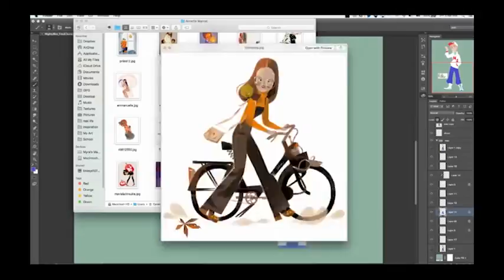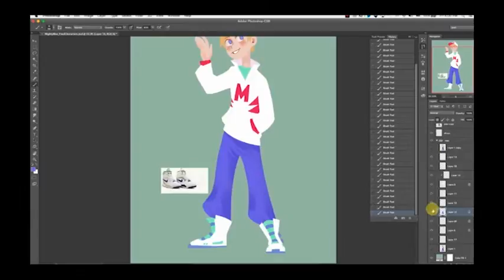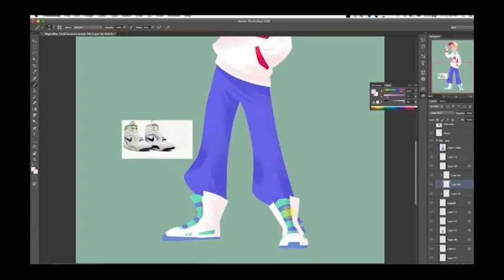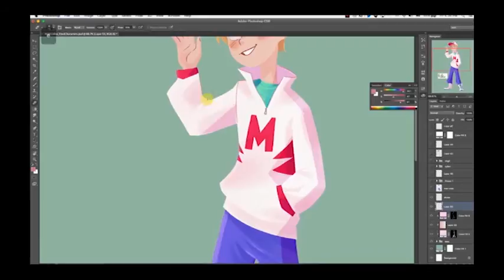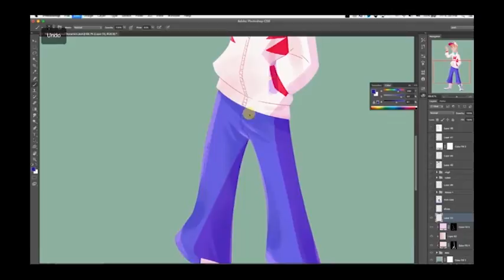Mighty Max Character Design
For my school Character Design project -- redesign characters from the 1990's show, Mighty Max

Of course I chose like Vaporwave/Synthwave aesthetic with aliens and robots but anyways! Here's how I coloured Max.

Also no music but I recommend anything by Blank Banshee